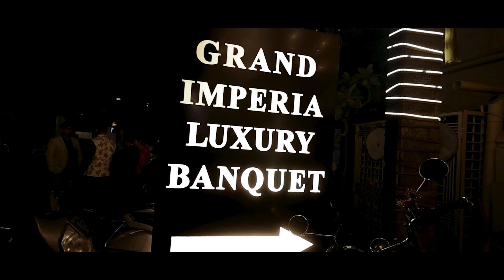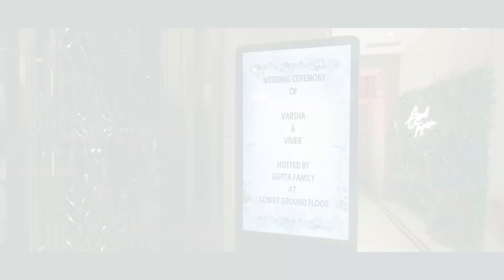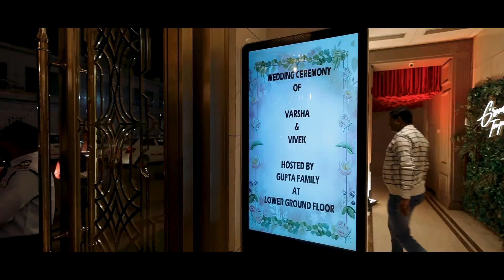A wedding teasure VIvek & Varsha shoot by umang creation photography